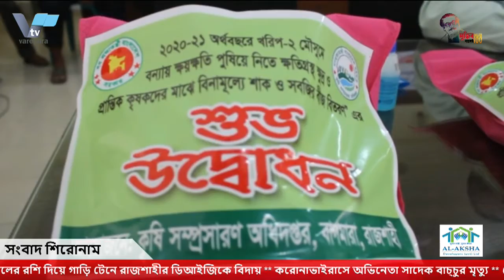ফুলের রশি দিয়ে গাড়ি টেনে রাজশাহীর ডিআইজিকে বিদায়